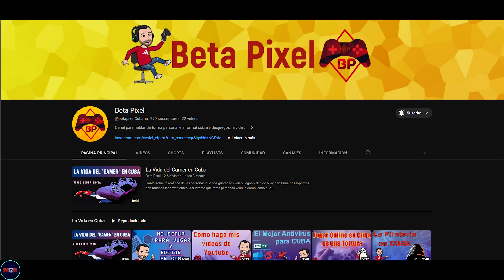ENTREGANDO EL MOUSE DEL SORTEO.